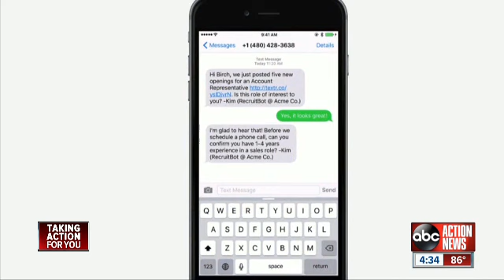More companies using texts to recruit workers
Text recruiting is becoming an increasingly popular way to find workers.
Dan Ryan President and CEO of Ryan Search-Vistage discusses the advantages and suggestions to text messaging potential hires.